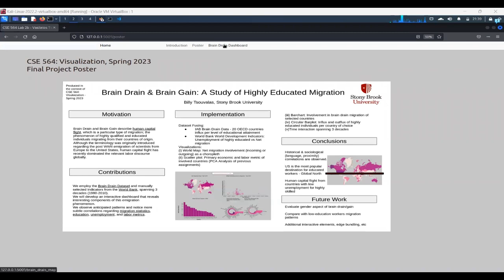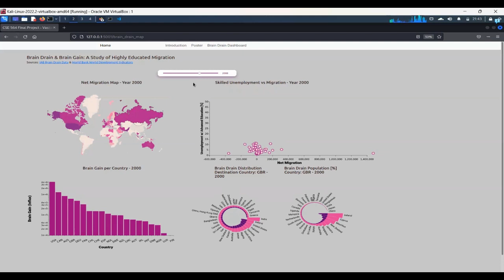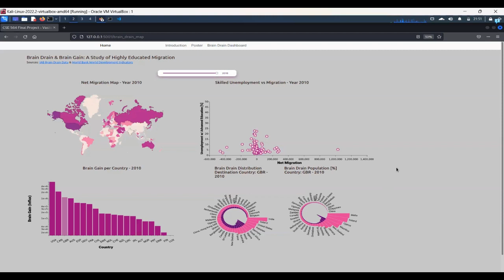CSE 564 Final Project Brain Drain, Brain Gain Dashboard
Brain Drain & Brain Gain: A Study of Highly Educated Migration
Billy Tsouvalas, Stony Brook Univerisity

In the present project, we develop an interactive visualization dashboard employing data surrounding brain drain and brain gain. The two terms describe human capital flight, which is a particular type of migration; more specifically, the phenomenon of highly qualified and educated individuals migrating from their countries of origin. Although the terminology was originally introduced regarding the post WWII emigration of scientists from Europe to the United States, human capital flight has recently dominated the relevant labor discourse globally [1,2,3,4]. In the present project, we will employ the Brain Drain Dataset from the Institute of Employment Research [5,6], along with manually selected Indicators from the World Development Indicators of the World Bank [7], spanning 3 decades (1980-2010), and we will develop an interactive dashboard that shall reveal interesting components of this emigration phenomenon. The main objective is to allow the user to view the data in an informative manner, while allowing for further interpretations and conclusions through interaction.

References
[1] Gibson, John, and David McKenzie. 2011. "Eight Questions about Brain Drain." Journal of Economic Perspectives, 25 (3): 107-28.
[2] P. Azadi, M. Mirramezani, M. B. Mesgaran, Migration and Brain Drain from Iran, Working Paper 9, Stanford Iran 2040 Project, Stanford University, April 2020.
[3] Dodani S, LaPorte RE. Brain drain from developing countries: how can brain drain be converted into wisdom gain? J R Soc Med. 2005 Nov;98(11):487-91. doi: 10.1177/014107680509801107. PMID: 16260795; PMCID: PMC1275994.
[4] Docquier, Frédéric, and Hillel Rapoport. "Globalization, brain drain, and development." Journal of economic literature 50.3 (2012): 681-730.
[6] Brücker H., Capuano, S. and Marfouk, A. (2013). Education, gender and international migration: insights from a panel-dataset 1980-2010, mimeo.